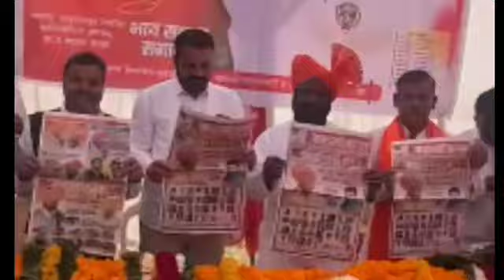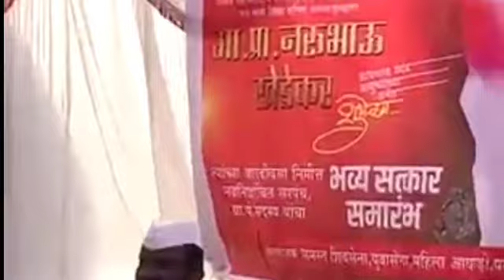जननायक!भूमिकेबद्दल शिवसेना नेते प्रा.नरूभाऊ खेडेकर काय म्हणाले?बघाKKLIVE चिखली!बुलढाणा!!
प्रा.नरूभाऊ खेडेकरांसोबत विशेष संवाद के के लाईव्ह चिखली!बुलढाणा!!